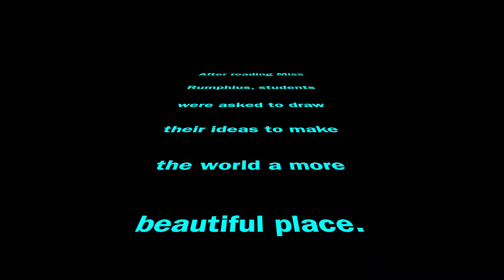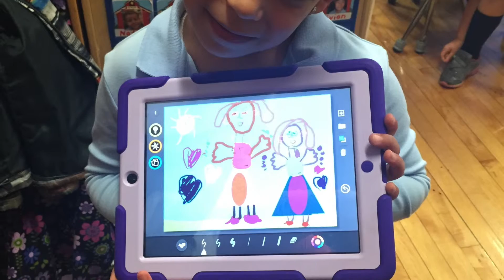A More Beautiful World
We read the story, Miss Rumphius. The story is about a woman who has an exciting, adventure -filled life. She returns to "live in a house by the sea." As a young child, she promised her grandfather that she would do something, to make the world a more beautiful place.
Sumner K2 students were challenged to illustrate on iPads how they'd like to make the world more beautiful. This is one example. It made my day!